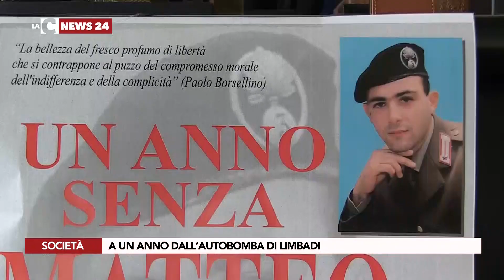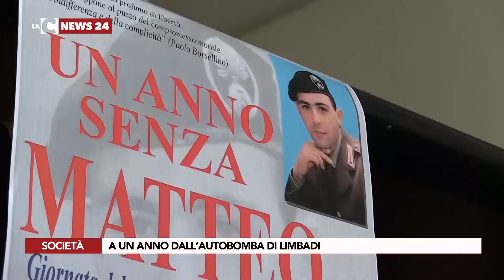A un anno dall’autobomba di Limbadi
Martedì prossimo, 9 aprile, un anno dall’autobomba che esplose a Limbadi e uccise tra atroci sofferenze Matteo Vinci. In questi giorni sono state vivaci le polemiche per il diniego affinchè l’orchestra giovanile Falcone Borsellino di Catania potesse suonare nella Chiesa di San Pantaleone per celebrare la memoria dello stesso Matteo. Perché si è deciso cos? Chi ha deciso così. Siamo stati a Limbadi per capirne di più, mentre stamani si è svolta a Vibo Valentia la conferenza stampa per illustrare gli eventi programmati per il 9 aprile.